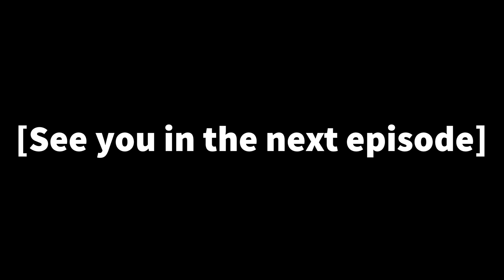Olympia Soiree Part 94 (Bawdy and a bad ending.) (1st Yosuga ending)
Also a bad mic. Dammit...